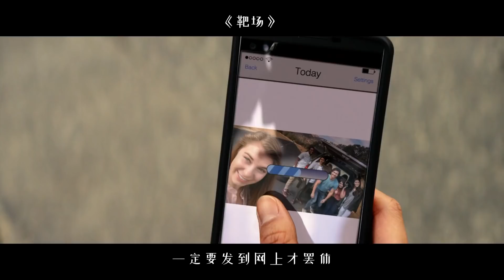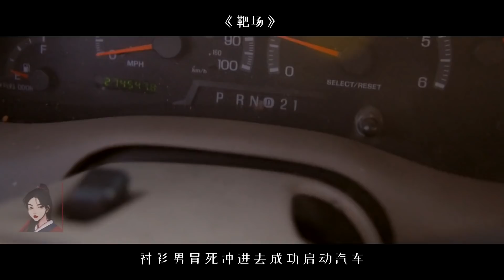爆爽B級！老頭專挑女大學生當活體彈靶！擊擊爆頭腦漿头颅好不快活！北村龍平簡單粗暴的驚悚恐怖片《靶場》